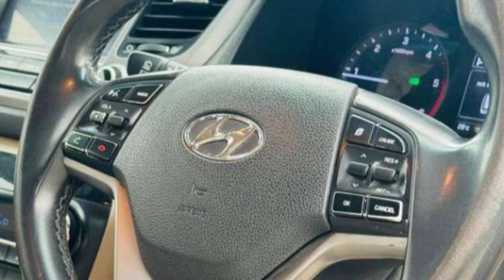SCORPIO-N For Sale Patna Bihar🔥 | Mahindra Thar In Stock | Cheapest Used Cars In Patna 2024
Hashtag #️⃣
Second hand car kaise le
Car review